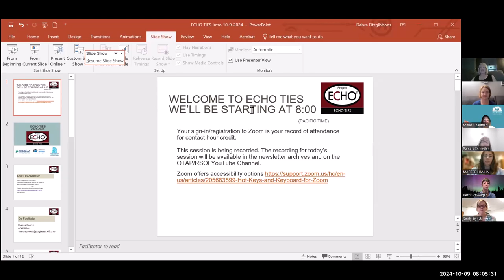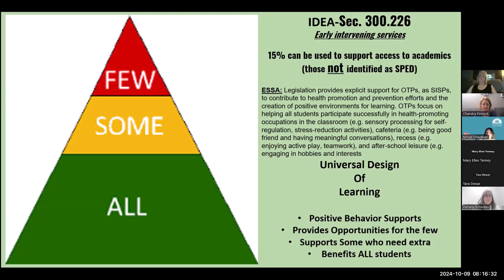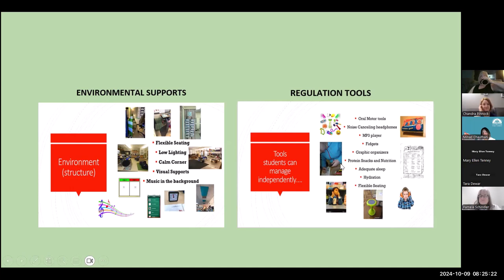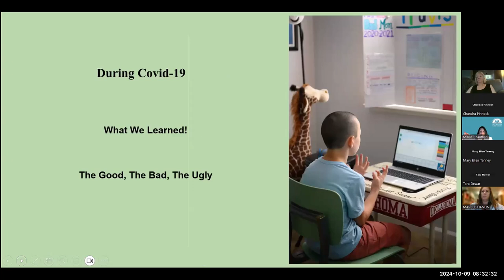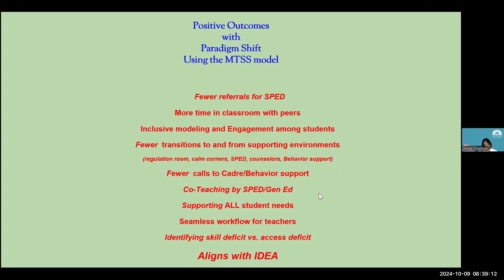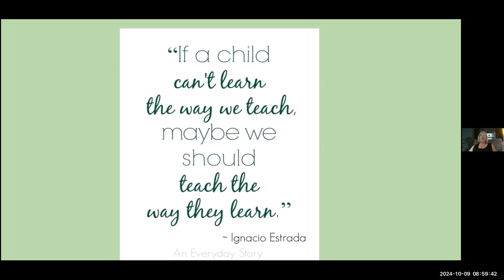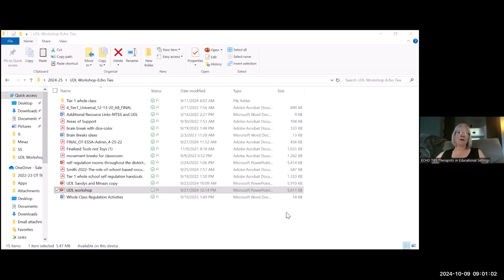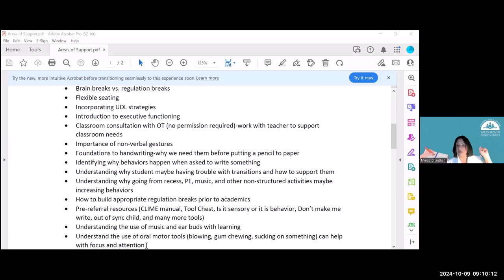10/9/24 Whole Class Self-Regulation: Invert the Service Delivery Model with Minaz Chauthani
Time to invert the service delivery model for OTs in the school. With the newest revision to IDEA and addition of the ESSA, we will begin to rebuild our image of the role of OTs. Using the framework of the MTSS and Tier system approach, we will discuss our role in the Tier 1 level, Universal Design for Learning. Our lens can bring a wealth of knowledge to the individual schools that we serve.

Leave with tools and resources that you can feel empowered to embrace this new approach. Begin to have conversations with the stakeholders and renew your passion around supporting ALL students, not just the ones identified by an OT assessment and IEP!